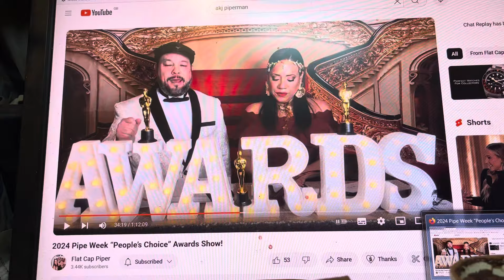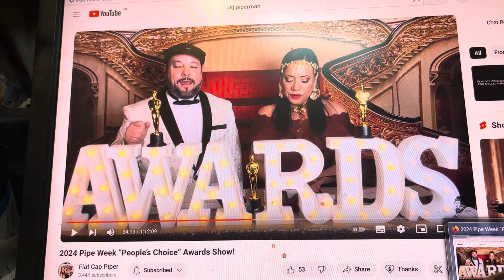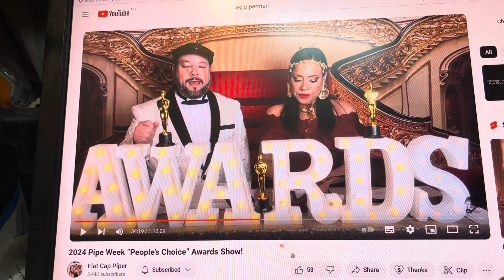The real stars of the show